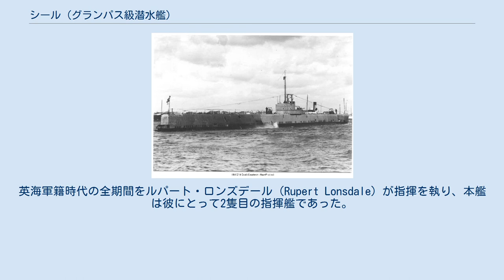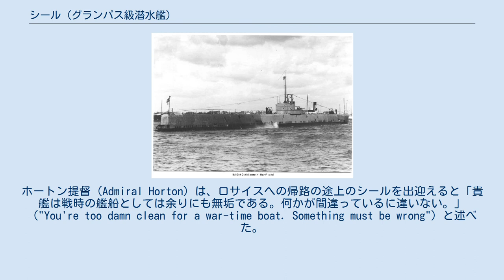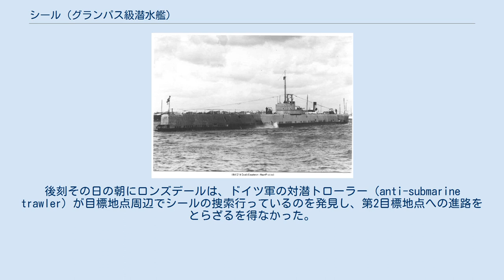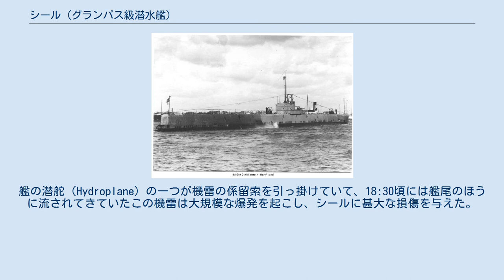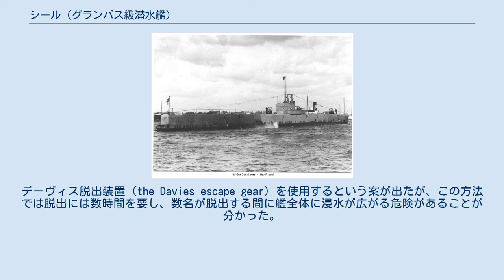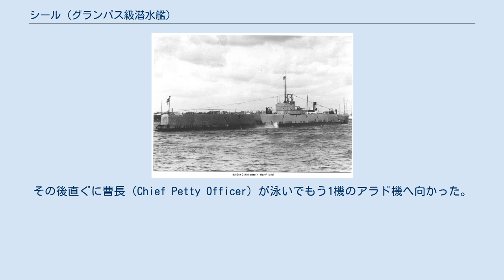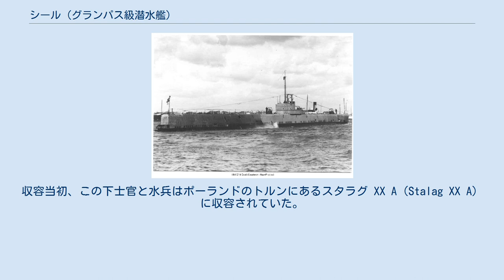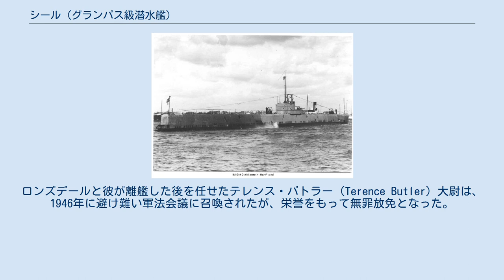シール (グランパス級潜水艦)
カテガット海峡とスカゲラク海峡 シール (HMS Seal) は、英海軍の機雷敷設潜水艦であるグランパス級潜水艦（Grampus-class）の一隻である。
本艦は第二次世界大戦に参加し、ドイツ海軍に鹵獲された後でドイツ艦UBとして就役した。
第二次世界大戦でドイツ側が海上で鹵獲した唯一の潜水艦である。
 シールは1936年12月9日にチャタム工廠で起工され、1938年9月27日に進水、1939年5月24日に英海軍に就役した。
英海軍籍時代の全期間をルパート・ロンズデール（Rupert Lonsdale）が指揮を執り、本艦は彼にとって2隻目の指揮艦であった。
 就役にあたりシールはダートマス（Dartmouth）のトール湾（Torbay）において受領試験を実施した。
最初の潜航試験を無事に終了した1939年6月1日にリヴァプールで試験中のHMS シーティス沈没の報が知らされ、多くの戦友を失った乗組員は喪失感を味わった。
シールはゴスポート（Gosport）に移動して魚雷発射試験を完了した。
 8月4日にシールは、HMS グランパスとHMS ロークァル（HMS Rorqual）に合流するためにジブラルタル、マルタ、スエズ運河経由で中国への航海へ出た。
しかし、第二次世界大戦の勃発によりアデンで足止めされ、まだ参戦していない時期にドイツの潜水艦を曳航している恐れのあるイタリア側を監視するための2回の臨時哨戒に駆り出された。
シールは損傷した駆逐艦を護衛して母港へ帰投し、ドッガーバンク付近の哨戒を実施するために北海へ取って返し、そこでドイツ軍機から初めての攻撃を受けた。
その後ハリファックスへの14日間の航海を行う船団の護衛に加えられた。
シールはクリスマス休暇に間に合うように帰国し、ブライス（Blyth）に臨時に設立されたエルフィン（Elfin）基地に配置された。
その後ロサイス（Rosyth）を拠点としてノルウェーの戦いの一翼を担う北海での哨戒任務に充てられた。
1940年2月のある夜にシールは余分の人員 - 武装した一団 - を乗船させ、アルトマルク号を奪取する作戦に参加したが、アルトマルク号事件となる出来事では何の役割も果たさなかった。
ホートン提督（Admiral Horton）は、ロサイスへの帰路の途上のシールを出迎えると「貴艦は戦時の艦船としては余りにも無垢である。何かが間違っているに違いない。」（"You're too damn clean for a war-time boat. Something must be wrong"）と述べた。
しかし、ホートンは航海日誌に記載する時には「貴艦は途轍もなく優秀な乗組員を擁しているに違いない。」（"you must have a damn good crew"）と意見を変えた。
 1940年3月の終わりにドイツ軍はノルウェーに侵攻し、シールはノルウェー沿岸の作戦から外れた。
ロンズデール艦長はスタバンゲルフィヨルド（Stavangerfjord）に侵入し、新しいアスディック装置を使用してスタヴァンゲルの港へ到達するという冒険的な作戦の決行を決断した。
港には4隻の商船が停泊していたが、これらは全て中立国の国旗を掲げていた。
ロンズデールは水上機基地への攻撃と上陸部隊による鉄道へのサボタージュ工作実施の許可を申請したが、これらは固く禁じられる一方で、遭遇したドイツ海軍の艦艇はシールの魚雷で攻撃するには喫水が浅すぎた。
同じ場所で同じ時期に戦没したHMS シストル（HMS Thistle）とは違い、魚雷による攻撃から危うく逃れたシールは士気の低下した乗組員と共にロサイスへ帰投した。
 1年間の洋上任務を経て商船との接触により幾らかの損傷を受けたシールは、チャタム工廠の乾ドックへ戻る必要があったが、姉妹艦のHMS カチャロット（HMS Cachalot）が衝突による損傷により乾ドックでの大掛かりな修理を必要としていた。
シールに対する修理の幾つかはノーサンバーランドのブライスで行われ、カチャロットの機雷敷設任務を引き継ぐように命じられた。
シールは、デンマークとスウェーデンにあるカテガット海峡への機雷敷設作戦のDF-7作戦（Operation DF 7）に割り当てられたが、これはとりわけ危険な仕事であり、シール程の大型艦にとっては尚更そうであった。...